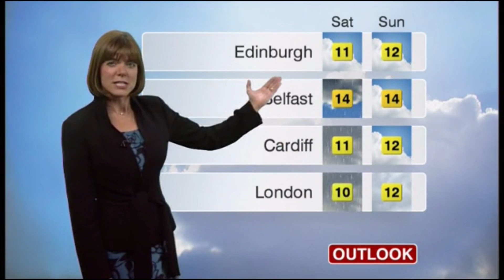Louise Lear BBC Weather May 6th 2010 HD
Louise Lear is looking lovely on BBC Weather.